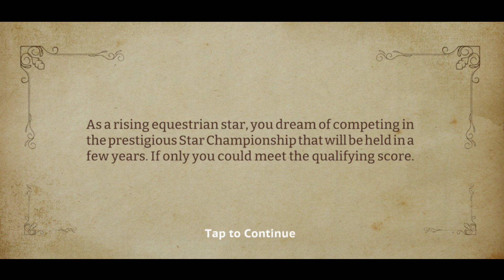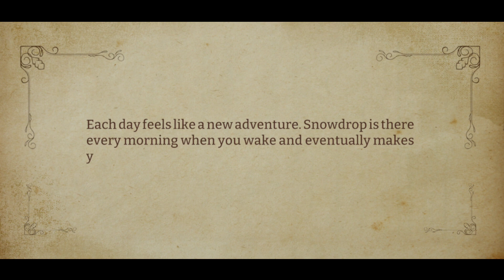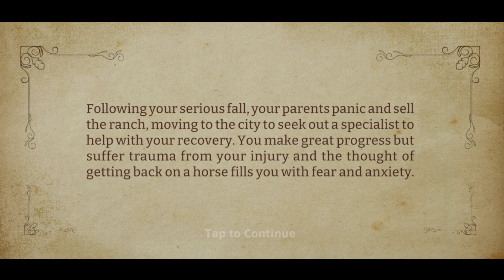Star Equestrian - Horse Ranch Gameplay (Android/Ios) - EP01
Star Equestrian Horse - Ranch is Now Available On Both (Android/Ios) You Can Download From Google PlayStore & Ios Apple AppStore.☺️🥰🤗

May Device  :-Oppo F19 Pro